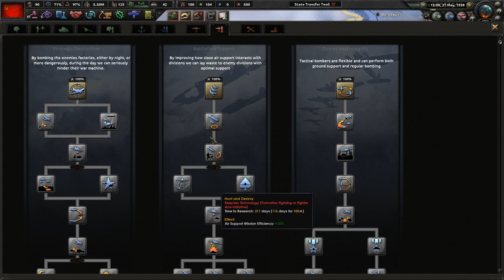Learning La Resistance - Hoi4 Soviet Union - Making Papa Staling Happy With Factories and Allies #3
New DLC means new mechanics to learn. Come join Papa Stalin and MrMochalover to learn the new resistance system and espionage system. Let's make the world a safe, happy, free from capitalism and fascism world!

Mods Used: Player-led Peace Conferences, coloured buttons, colored events, state transfer tool mod